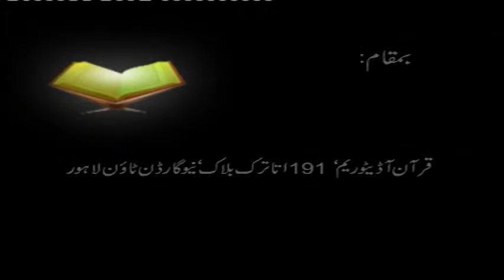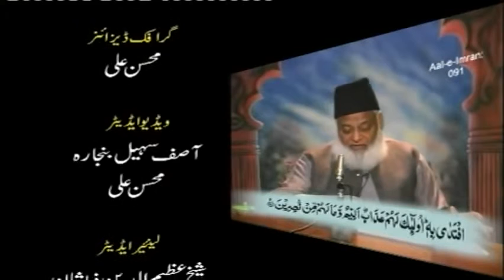7/20- Tafseer Surah Aal-e-Imran (Ayat 75 to 91) By Dr. Israr Ahmed